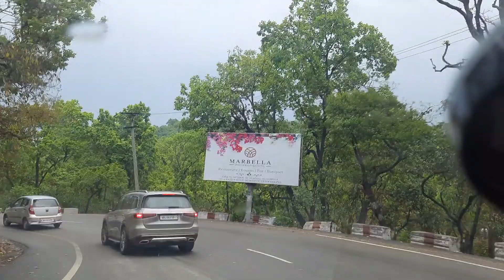New Dehradun Tunnel